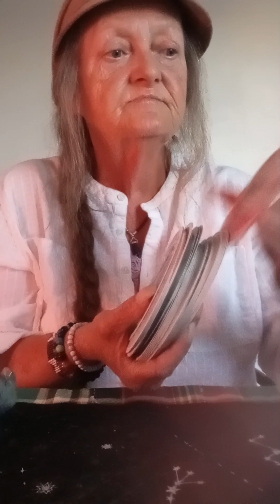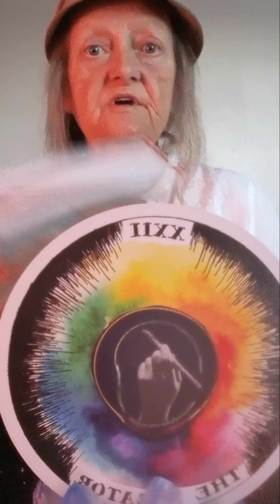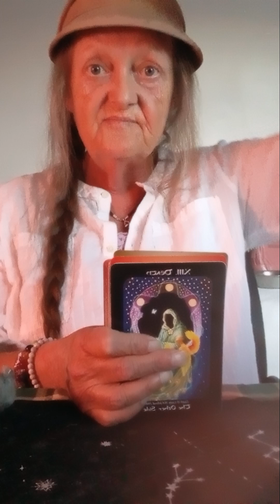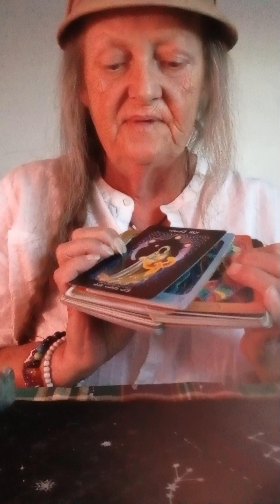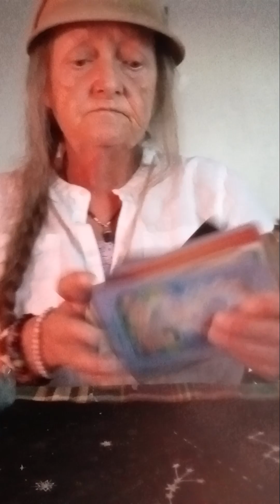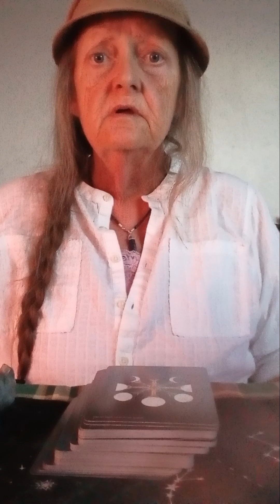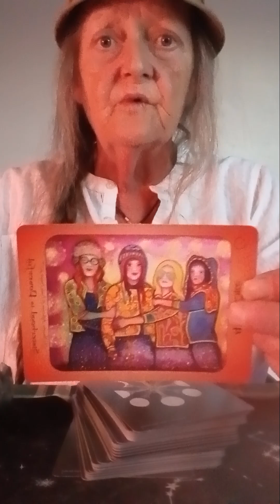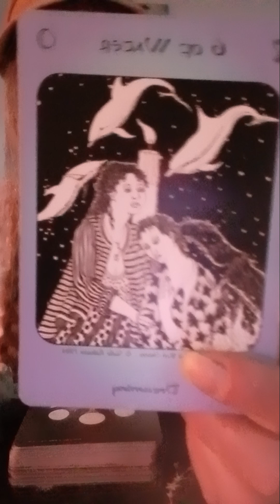URA WORK IN PROGRESS UR WHOLE LIFE, CREATE A STORY WHERE U R THE STAR AND EVERYONE ELSE CHARCTERS🍓